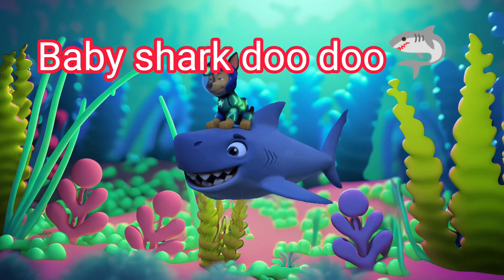Title - Baby Shark doo doo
Description -"Enjoy the playful and catchy Baby Shark Rhymes, a delightful collection of children's songs that follow the adventures of the adorable Baby Shark and its underwater friends. Dive into a world of fun melodies, vibrant animations, and engaging lyrics that will have kids singing and dancing along in no time!"